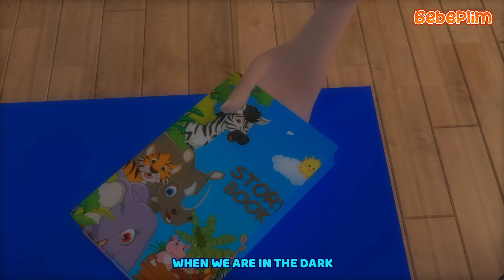Little Monsters + More Kids Songs & Nursery Rhymes | Bebeplim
Welcome to Bebeplim - Kids Songs & Nursery Rhymes! Join our world of fun nursery rhymes and kids songs, where animated kids videos and original nursery rhymes make learning exciting!
_halloween1